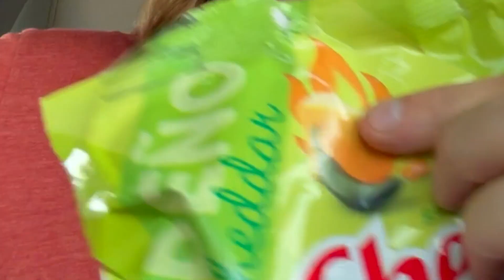CFIZZLE'S GOT GAS | the WORST snack EVER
Howdy YT fam. It's been to dang windy so I haven't been on the water to post fishing content yet. It's coming... I promise. In the meantime, this is another passion of mine lol... GAS STATION SNACKS. This just might be the WORST gas station stop to date.  Enjoy!